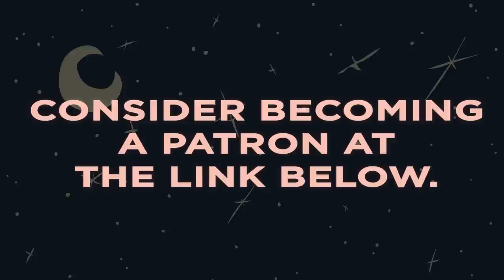Gilgamesh and Enkidu, BFFs - Bronze Age Mesopotamian Myths - Extra Mythology - Part 1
Gilgamesh was a powerful yet cruel dictator in the Bronze Age civilization of Uruk (Babylon). In response to the people's cries, the gods created a man from nature, Enkidu, who was born in the wild but eventually learned the ways of humanity. He set out to stop the cruelty of Gilgamesh, not knowing that the power of friendship was here to save the day.